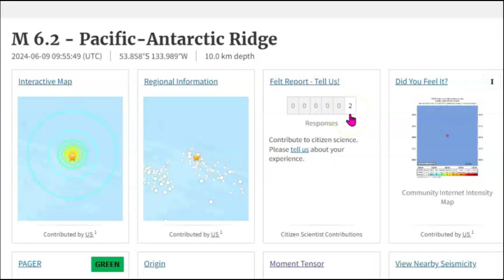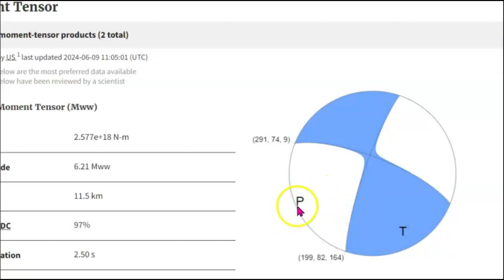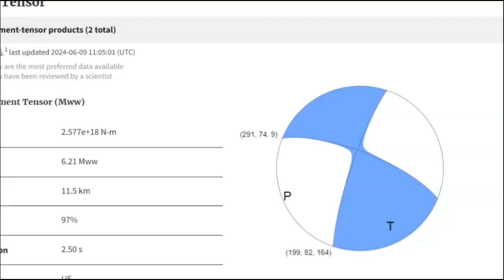Earthquake Swarm Magnitude 6.2 Pacific Antarctic Ridge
No tsunami warning or threat. Earthquake Swarm M6.2 Pacific-Antarctic Ridge